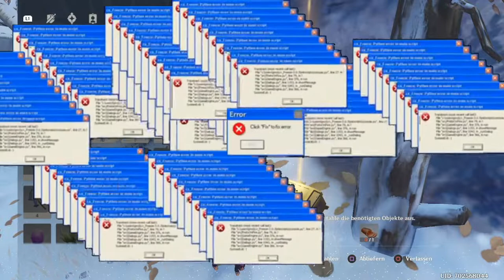Genshin Impact - Dailys im Schnee (04.12.2021)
Heute mit eher unmöglichen Dailys die einfach nerven. Zumindest eine davon die ich so auch noch nie hatte xD
Aber Raiden beendet es einfach mit einem Bad im Hauseigenen Teich xD